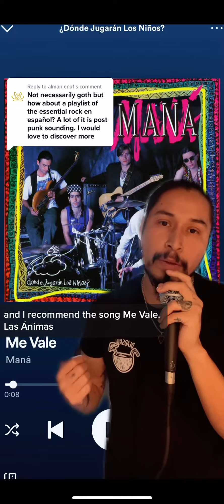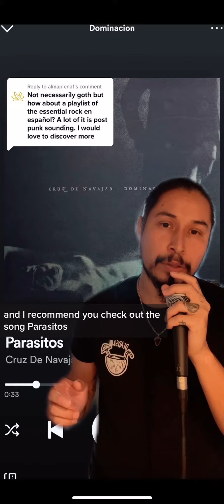Rock en Español and Modern Latin American Post Punk Bands (10)